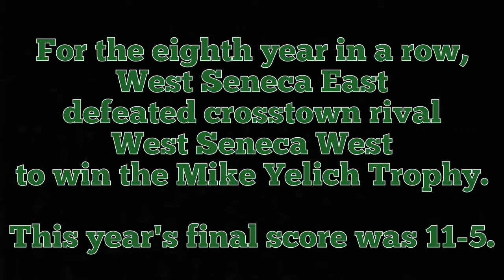Drew Werner | Tyler Arndt | Josh Maloney Post-Game 5/20/17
West Seneca East lacrosse